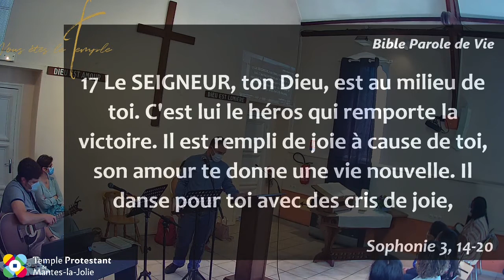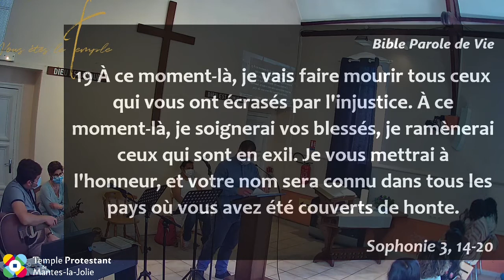Arnaud Lépine-Lassagne - Du jour de colère au jour de joie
Arnaud nous invite à réentendre les paroles du prophète Sophonie pour nous repentir et vivre joyeusement une grande célébration avec le Seigneur. Danserons nous ?